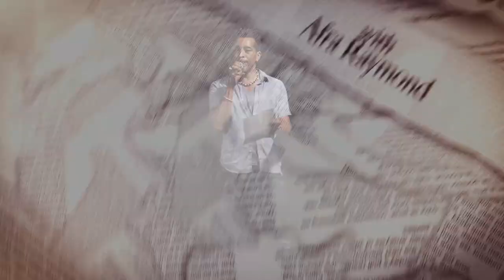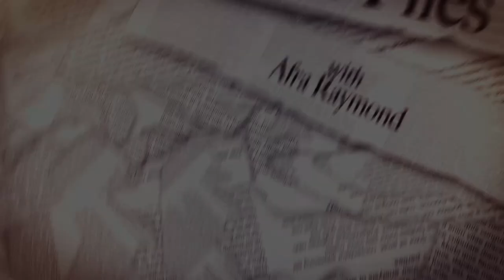Bussin' Files: Episode 2. Afra Raymond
This is the second in the Bussin' Files series held at The Big Black Box on Wednesday 15th November 2017. In this episode we deal with the Hotel Facts research and its implications for the Sandals Tobago proposal.

I would like to thank The Big Black Box team for their support, without which we would have been unable to convene this seminar. I am especially thankful to Wendell Manwarren for being our host and MC.